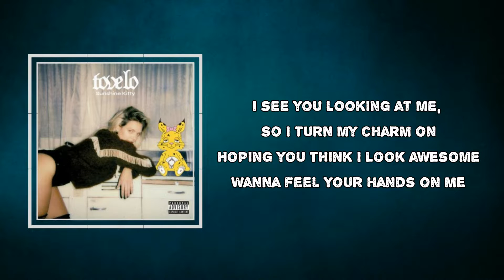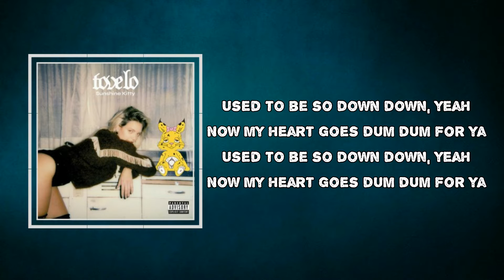Tove Lo - Equally Lost (Lyrics) Feat.Doja Cat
Equally Lost by Tove Lo
Album: Sunshine Kitty

Equally Lost Lyrics:

You see I'm looking lonely waiting for somebody
Waiting for somebody carefree
Hey, wanna get high with me?

I see you looking at me, so I turn my charm on
Hoping you think I look awesome
Wanna feel your hands on me

Gotta play it up, my way, oh oh
Gotta play it up, cause I want you, oh
Wanna run away, run away for the na-night, na-night, night

E, equally lost
With our drunken hearts we'll be dancing more than enough
E, equally lost
Yeah we own the night and our hearts are wild and in love

Used to be so down down, yeah
Now my heart goes dum dum for ya

Come undone with me with the rum, hun
I gotchu with the drinks in abundance
I ain't tryna get to know no one of ya loved ones
Cuz I'm a whole other bitch when I'm fucked up, aye
Tell me what you want, what you into, aye
And I could tell ya raw what ya been thru, aye
And me nah want it soft na a gentle, aye
Just wanna get lost in ya rental, aye

Equally Lost
Tove Lo